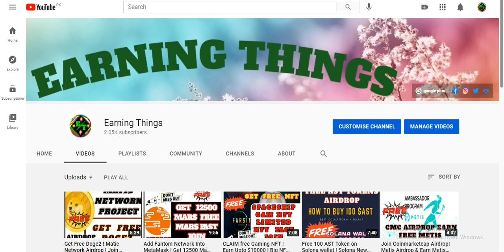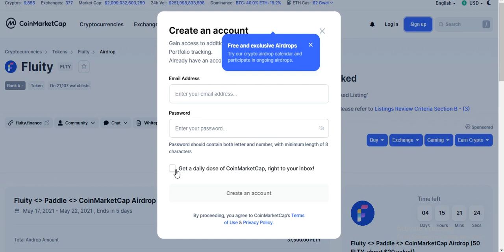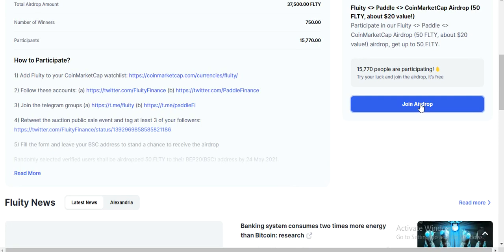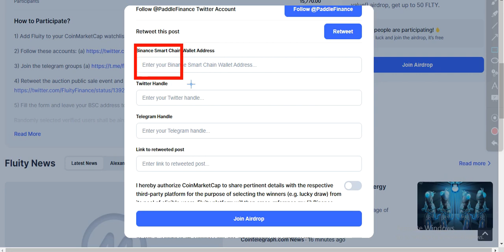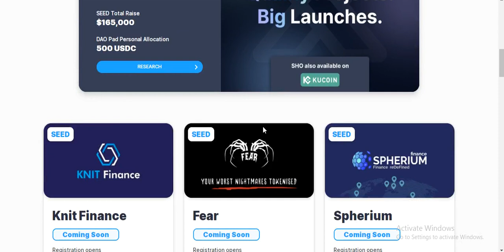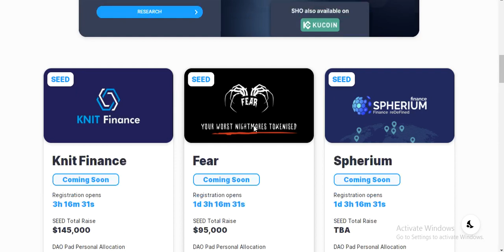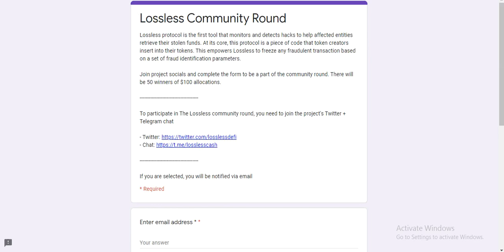CoinMarketCap Airdrop! win Fluity Tokens 50 FLTY Worth 20$ & Earn 100$ To 1500$ without investing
Assalamualaikum